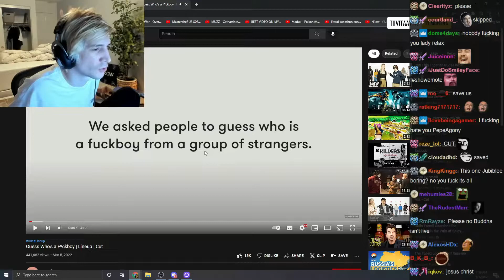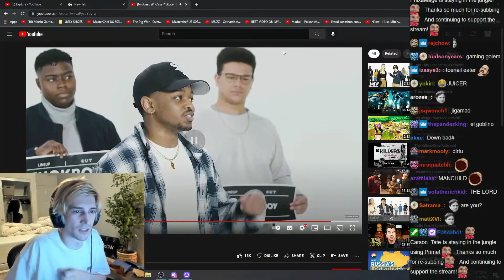xQc reacts to Guess who's a f k boy lineup